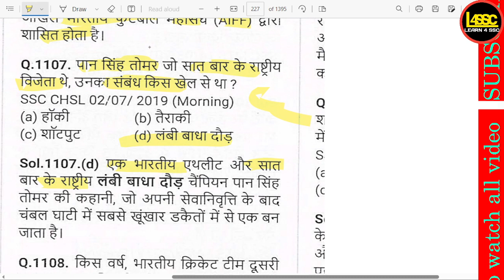पान सिंह तोमर, जो सात बार के राष्ट्रीय विजेता थे, उनका संबंध किस खेल से था? , Which sport was Paan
writeralok

पान सिंह तोमर, जो सात बार के राष्ट्रीय विजेता थे, उनका संबंध किस खेल से था? , Which sport was Paan Singh Tomar, a seven-time national champion, associated with? , Paan Singh Tomar, jo saat baar ke rashtriya vijeta the, unka sambandh kis khel se tha?